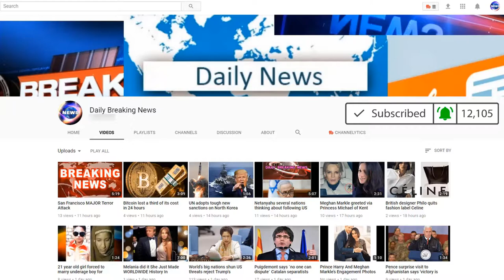Christmas tragedy as lorry carrying 26 tonnes of beer destroyed by fireball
If you’re a massive beer fan, you may find these images distressing. A staggering 26 tonnes of lager has gone to waste before it could be downed over the Christmas period after the lager exploded in a lorry on the M40.
The blaze near Bicester in Oxfordshire caused gridlock for hours on Friday people drove home for Christas. But fortunately, the driver of the lorry escaped unhurt.
Oxfordshire Fire Brigade received 20 999 calls within seven minutes as flames and smoke filled the area and glass became strewn across the motorway. Guy Dunkley, station manager at Eynsham Fire Station, said: ‘One lane of the southbound carriageway was opened as soon as the fire was under control to enable the trapped traffic to get back on the move.
Video Link To Christmas tragedy as lorry carrying 26 tonnes of beer destroyed by fireball :

Declaimer:
THIS VIDEO IS ONLY FOR NEWS, POLITICS AND EDUCATIONAL PURPOSES

I am here by declare that all Images used to make this video is from Google Search . Google Advanced Search Is used to Find all images, usage rights: free to use, share or modify. Like,Watch and Subscribe.. Copyright Disclaimer Under Section 107 of the Copyright Act 1976, allowance is made for "fair use" for purposes such as criticism, comment, news reporting, teaching, scholarship, and research